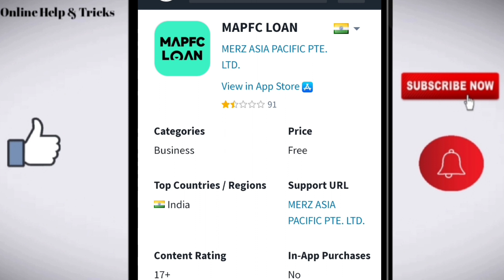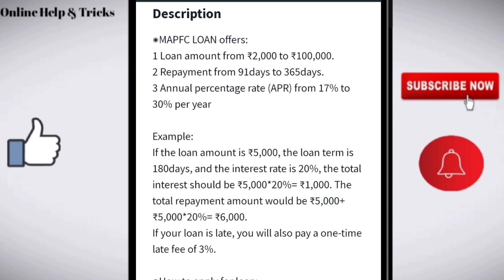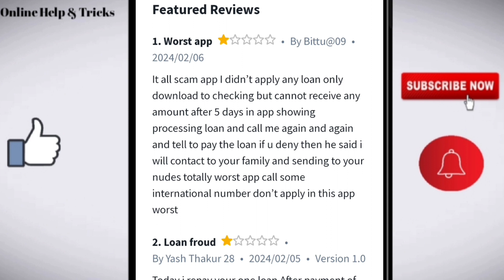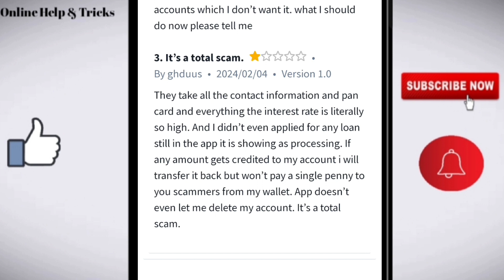Mapfc loan app review | Mapfc loan app real or fake